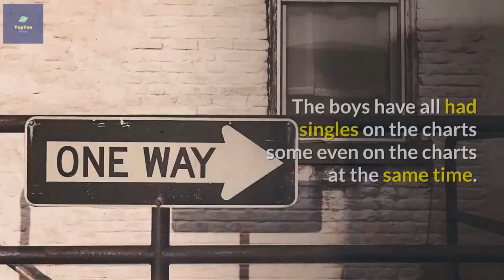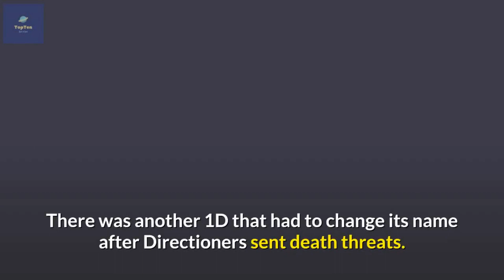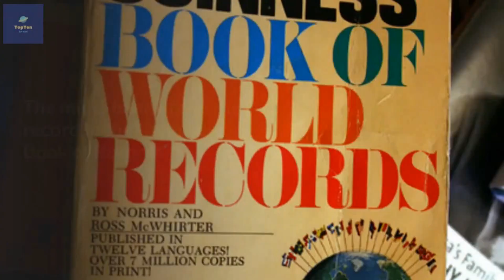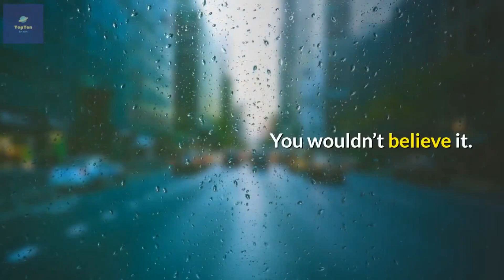One Direction things only directioners understand - 10 Things You Didn't Know About One Direction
one direction facts every directioner should know - iconic one direction phrases every directioner should know part 3. last part of one direction iconic phrases every directioner should know series!
iconic one direction phrases every directioner should know reaction!!!..
iconic one direction phrases every directioner should know reaction!!! 10 one direction music facts you should know .
iconic one direction phrases every directioner should know.
some interesting one direction facts that directioners should know!
 In this video show One Direction Facts Every Directioner Should Know - Things You Didn't Know About One Direction

One direction live:
The five members of One Direction are Harry Styles, Niall Horan, Louis Tomlinson, Liam Payne and Zayn Malik.

Reference:
Wiki.